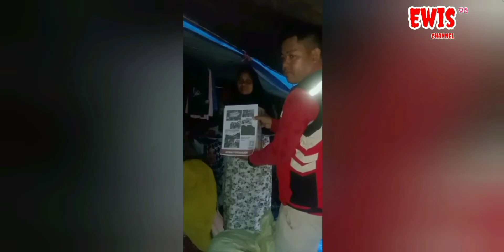setelah gempa bumi beberapa waktu yang lalu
seperti ini nasib para pengungsi korban gempabumi di Cianjur beberapa waktu lalu
mereka masih tinggal di tenda tenda darurat seadanya . miris ketika kami datang kesana suasana hujan tenda yang mereka tempati banyak yang bocor kapasitas nya pun enggak sesuai dengan orang yang ada di dalamnya sedih pokoknya dah
mau tau selengkapnya tonton terus ya sampai habis Vidio ini